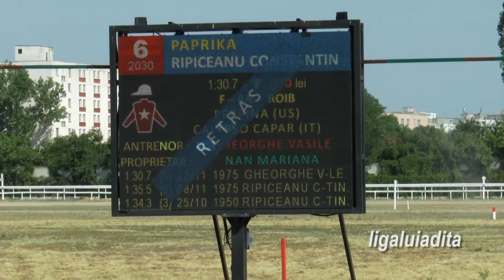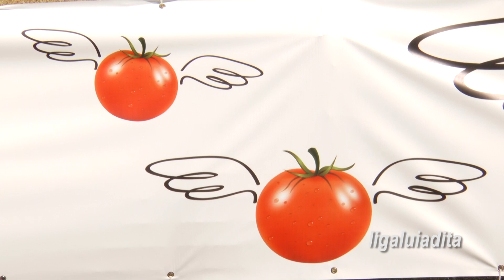Sultan Cup la Hipodromul Ploiesti 24 07 22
Hipodromul Ploiesti a găzduit o reuniune dedicată trapului, pe care CSM Ploiesti a organizat-o în parteneriat cu o firma de tomate, sponsor al celor cinci întreceri din program. Premiul „Sultan” a fost câştigat Wicked from Heaven, armăsarul condus de Adrian Marciu reuşind să-l depăşească pe Neo Jet, condus de Vasile Gheorghe. Premiul „Cal de Sultan” a fost adjudecat de armasarul Dolce Dorel, avându-l în sulky pe Cristian Slate. În celelalte trei curse de trap ale reuniunii s-au impus Nelson (Premiul „Sultan de România”), Bonne Amie (Premiul „Din respect de Sultan”) şi Bailando (Premiul „Forţă de Sultan”). Cei prezenţi în tribune au putut asista, într-una dintre pauze, la o demonstraţie oferită de grupele de minihandbal fete şi băieţi ale CSM Ploiesti. Micii sportivi pregătiţi de Robert Comendant, Gabriela Enache şi Gheorghe Puia s-au distrat într-un meci-şcoală fete vs. băieţi pe pista de galop! Tot spectatorii l-au putut vedea pe Constantin Selaru, starter-ul curselor, recitand o poezie dedicata tuturor. A facut acest gest pentru ca va pleca sa lucreze, un an de zile, in Suedia si a considerat ca trebuie sa-si ia ,,la revedere" intr-un mod poetic.